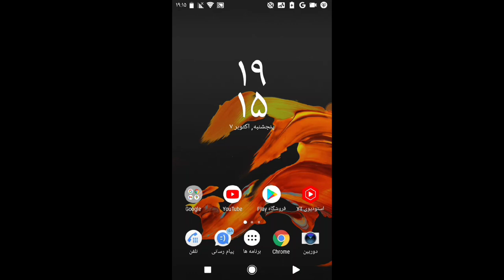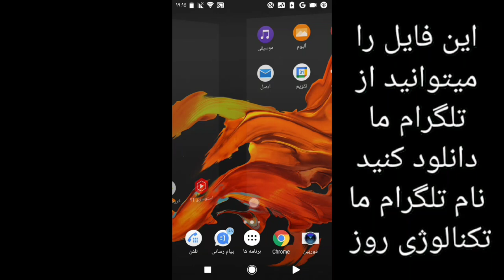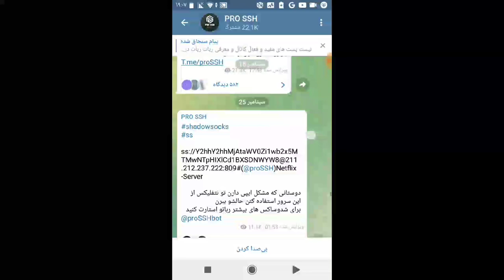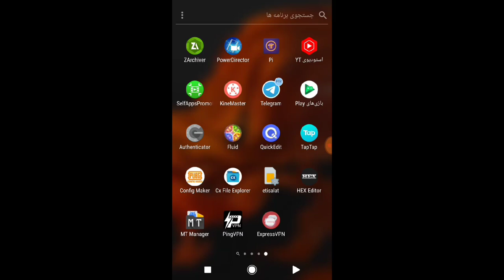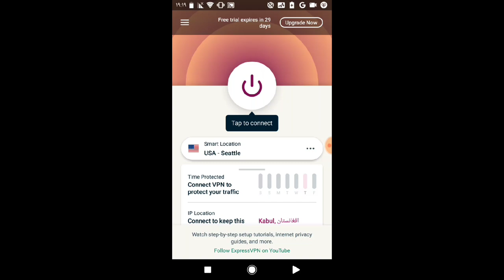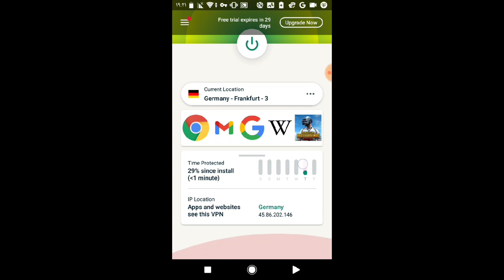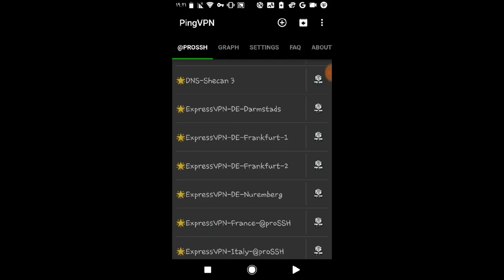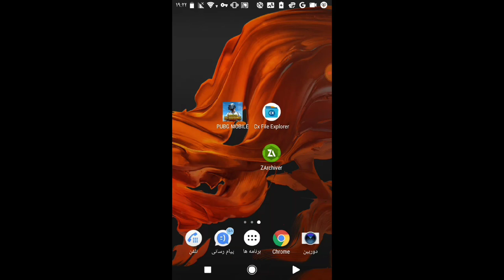پایین اوردن پینگ یا MS پابجی موبایل | چگونه پینگ یا Ms پابحی موبایل را پایین بیاوریم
💗 سلام خوش آمدید به کانال تکنالوژی روز 💗

برای انهای که در افغانستان هستند میتوانند از هر دو VPN استفاده کنن

لایک نزیی ناراحت میشم  چون این همه زحمت هیچ است 💗

فایل چ.یت در تلگرام هست !

2018 Mobile Game of the Year – Golden Joystick Award

می دانید که پیش بردن یه کانال چقدر سخت است ( البته که نه ) شما باید از کجا بدونید !
عزیزانم با لایک چیز از شما کم نمیشود ، با کامنت گذاشتن روحیه تان خراب نمیشود داداش ، با شیر کردن صحفه گوشیت نمیشکنه ، اما برای من یه دونیا ارزش دارد داداشی پس و یدیو ما را لایک ، کامنت بگذار در زیز همین ویدیو ، و این ویدیو ر ا شیر کن بس به من همه دنیا را دادی داداش چون ما زحمت میکشیم و به کمک و تشویق شما نیاز داریم زیرا کامنت گذاشتن باعث بهبود و پیشرفت کانال می گردد : ممنون دمت گرم !

♻ چرا کانال تکنالوژی روز انتخاب کرد ♻
در این کانال که مربوط به خودم میشه ، اموزشهای رو میگذارم که تا باحال هیچ کسی ویدیو های انگلیسی رو به زبان فارسی و یا دری ترجمه نکرده پس حالا تصمیم به دست تو هست !

البته گل آن است که خود ببویید .
من مجتبی اعظمی هستم ، در کشور افغانستان زنده گی می کنم متولد ایران شهر تهران نظر به علاقه که دارم و داشتم اومدم یه کانال به نام تکنالوژی روز راه اندازی کردم و این باعث شد که به شما کمک کنم ، من 17 سالمه ، و در مکتب کلاس 12 هستم ، و امیدوارم منو همراهی کنید .

تهیه شده توسط کانال تکنالوژی روز 🔰🔰
WARNING: Re-Uploads will be reported!

⤵MY DEVICE
PC: DELL
MOBLIE : Sony X pire z&  ZOPO FLASH X PLUS
EDIT BY : MUJTABA AZAMI
PHOTOSHOP CS6
KINEMASTER & Power Director
Chroma key

📱در صورت داشتن مشکل برایم در این صفحات پیام دهید جوابتان را 100% میدهم !

واچ تایم

زنگوله را حتمن بزن تا از ویدیو های اینده ما با خبر شوی